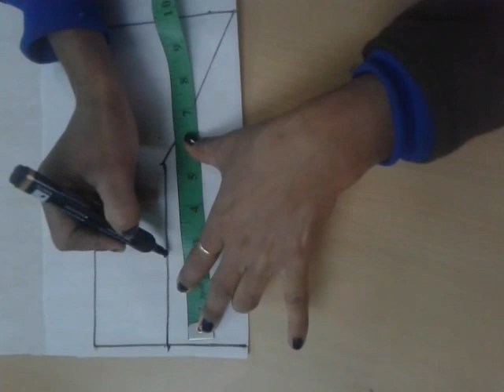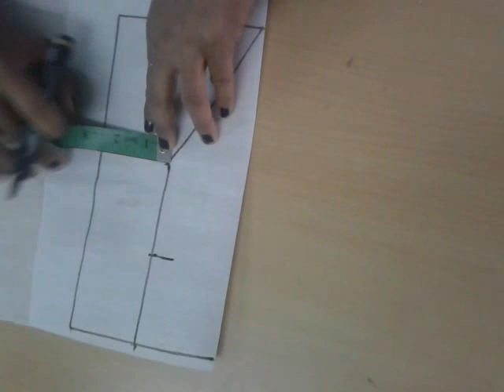How to make Heart shape neck design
in this video i am going to teach you how to make Heart shape neck design.
इस विडियो में मैं आपको हार्ट शेप नैक डिजाईन बनाना बताउंगी .